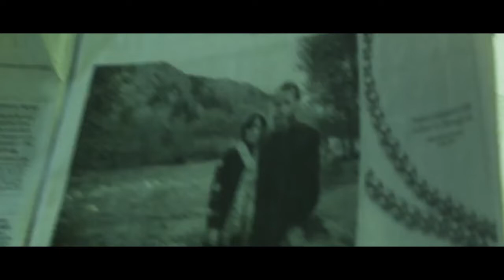Los Blancos (Cop Drama Series)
Original music by composer, Mark Haffner. Selected scenes.